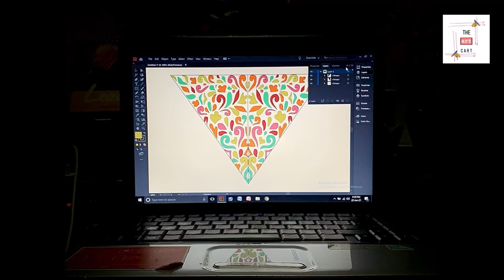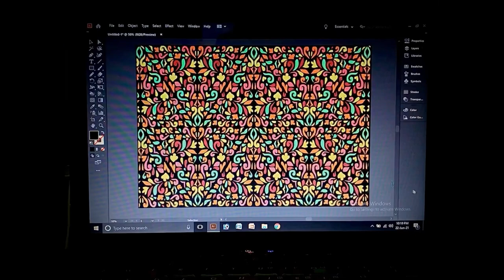Abstract pattern making in Adobe Illustrator | time lapse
Hi everyone! Hope y’all doing well. Here’s a time lapse video of ‘abstract pattern making’ in Adobe Illustrator. Hope you’ll like it. 😊